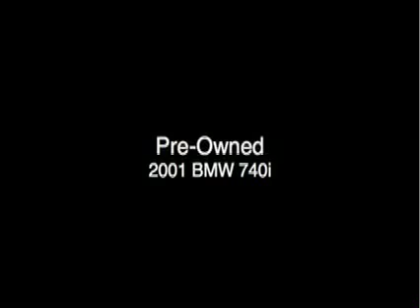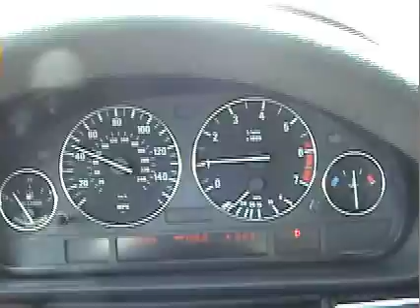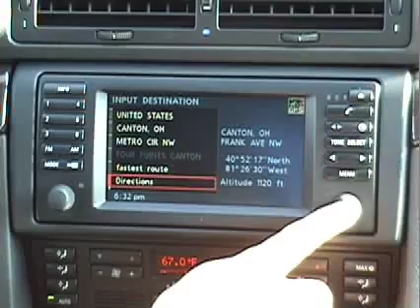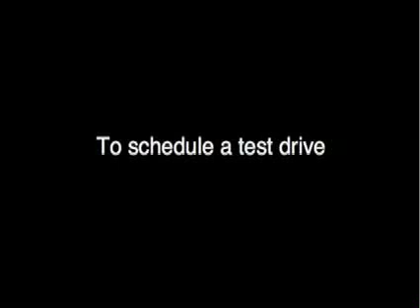Sold! 2001 BMW 740i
I have sold my 2001 BMW 740i.  Thank you for the nice comments and everyone who viewed the video.